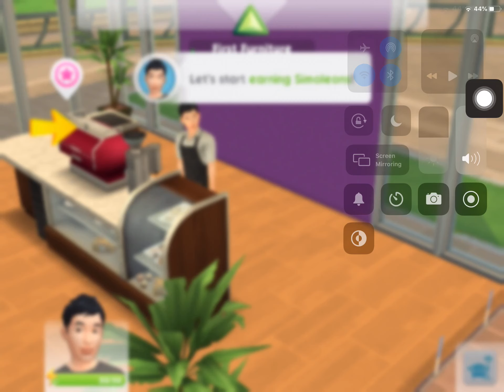Playing the Sims